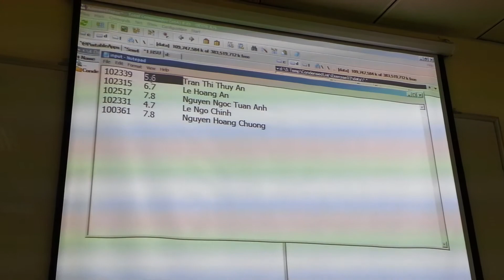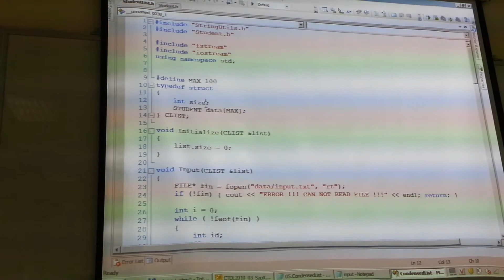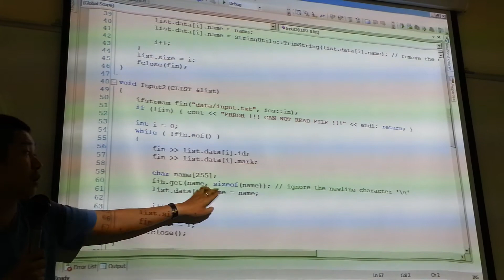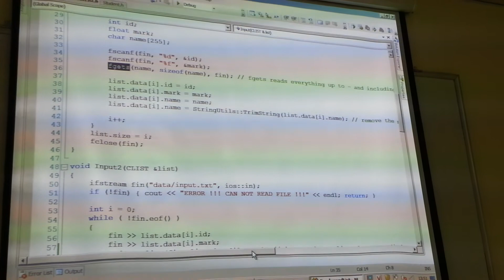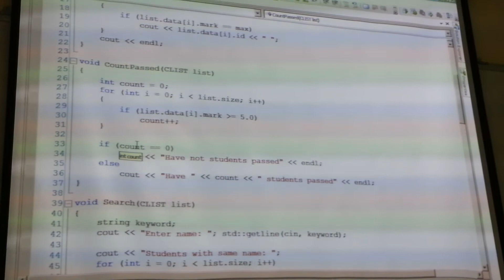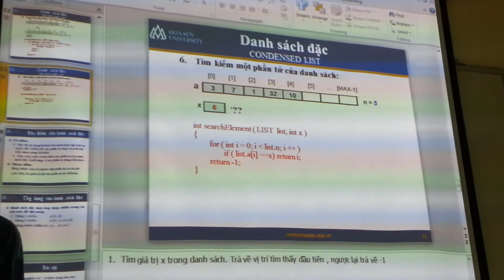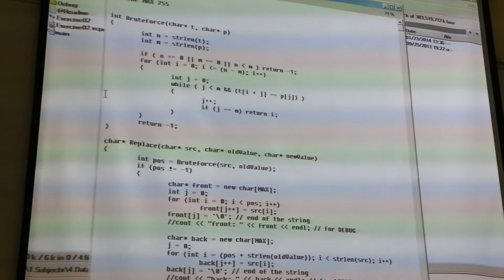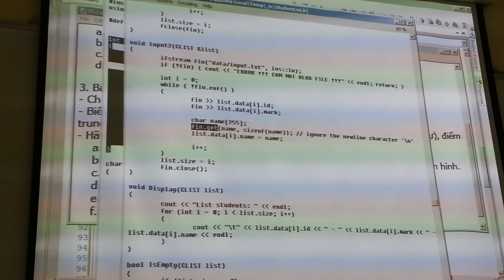[C++] Danh sách đặc - Danh sách sinh viên 1